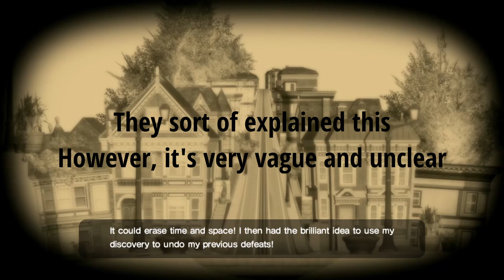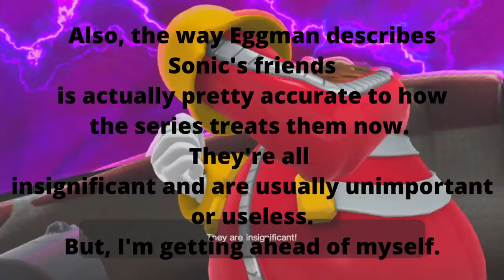What Made Sonic Generations So Special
A review of Sonic Generations, the second part of the Meta Era Retrospective.